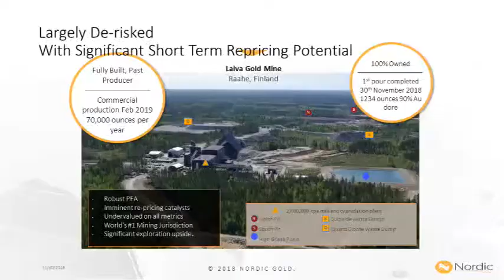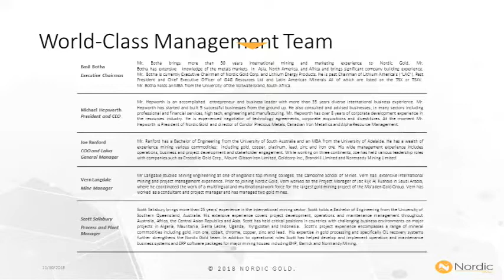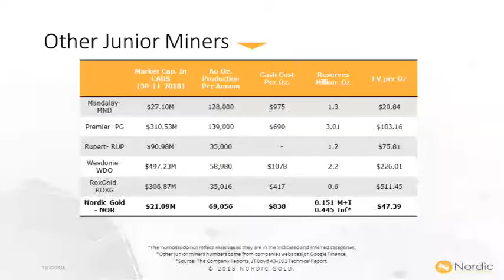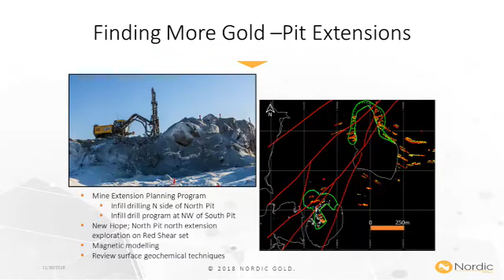Nordic Gold, Finland's newest gold producer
Nordic Gold Corp. (TSX-V:NOR), President and CEO, Michael Hepworth's Richmond Club Interview

Nordic Gold Inc. (NOR TSX-V) is a junior mining company with a producing gold mine in Finland. The first gold pour was on 30th November 2018, when 1,243 ounces were poured. The Laiva Gold Mine was financed to production via a US $ 20.6 million gold forward sale agreement. The mill has 250 tonne per hour capacity and will eventually process up to 2 million tonnes per year. Nordic expects to produce 60,000 ounces of gold in 2019, ramping up to 70,000 ounces on 2020. In addition, Nordic has significant "blue sky" exploration potential.